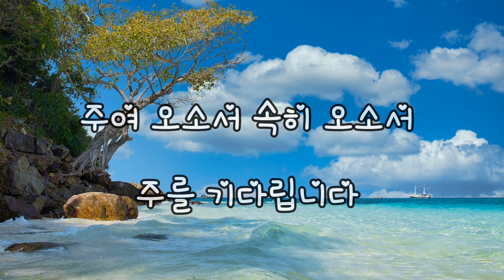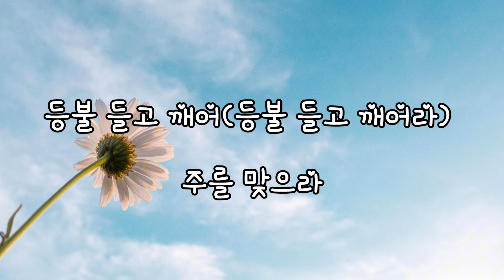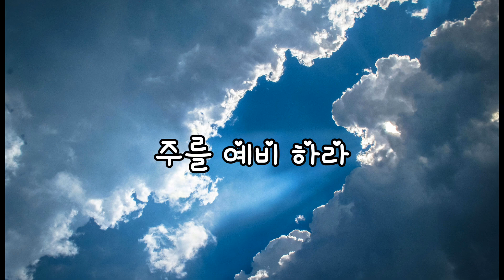주를 예비하라 240825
가사

주님 다시 오실 그 약속을 믿고

나는 예비하리라

주의 성도들 모두 다함께

하늘 영광 보리라

깨어 예비 하라(깨어 예비 하여라)

주님 오실 때(주님 오실 그때에)

등불 들고 깨어(등불 들고 깨어라)

주를 맞으라(주를)

주여 오소서 속히 오소서

주를 기다립니다

나팔 소리로 주를 맞이해

주여 속히 오소서

주를 맞으라(주를)

매일 깨어서 기도하여라

주를 예비하여라

주님 다시 오실 그 날에

기쁨 넘쳐 나리라

주를 맞으라(주를)

주를 예비 하라

❤️  그리스도의 보혈교회는 인천 연수구 송도역 맞은편에 위치한 그리스도 중심의 개혁 복음주의 교회입니다
스데반 황 담임목사는 연세대 전자공학, 미국 필라델피아 웨스트민스터 신학교 목회학 석사, 펜실베니아 비블리컬신학교 신학 석사를 마치고 미국에서 사역했습니다.
2012년 그리스도의보혈교회를 세우고, 매 설교마다
개혁주의에 기초한 그리스도 중심의 성경해석과 설교를 지향하고 있으며 현재 개혁복음주의회 대표,
그리스도중심의 성경훈련연구원장으로 섬기고 있습니다
그리스도의 보혈교회는 오직 성경, 오직 믿음, 오직 은혜, 오직 예수 그리스도, 오직 하나님께 영광을 본위로 교회 각 개인이 경건과 거룩을 지향하여 그리스도와의 연합을 통한 그리스도의 성화를 따르도록 상담과 교제, 신앙의 훈련을 도모하고 있습니다.